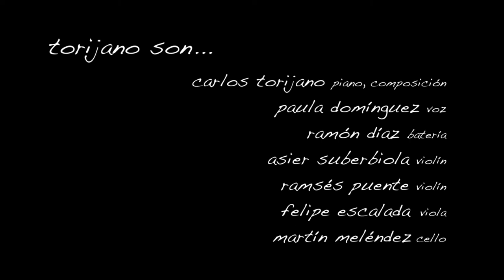Torijano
Torijano - Teaser